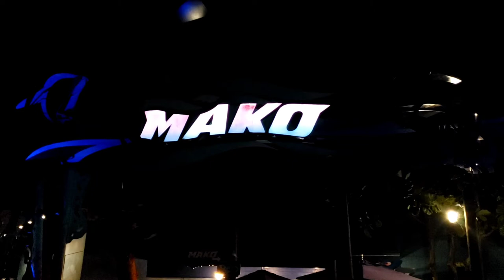SeaWorld Evening Fun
I visit SeaWorld for an evening of fun during the Seven Seas Food Festival.